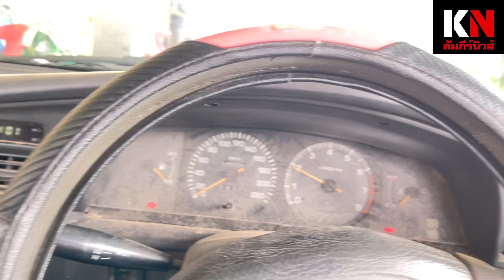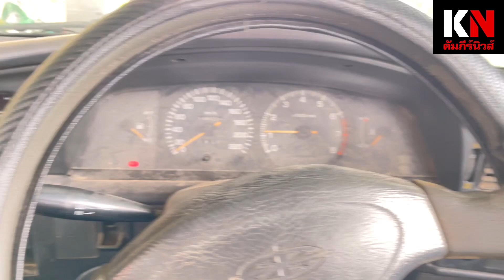ส่องเลขทะเบียนรถสวย/แต่สภาพรถ…พระเกจิดัง “หลวงปู่พิมพา”มหาสารคาม ศิษย์ช่วยหน่อยคันใหม่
ส่องเลขทะเบียนรถสวย/แต่สภาพรถ…พระเกจิดัง “หลวงปู่พิมพา”มหาสารคาม ศิษย์ช่วยหน่อยคันใหม่@kampeenew